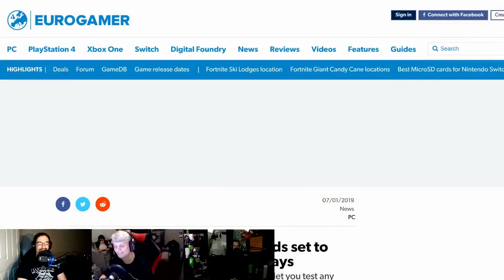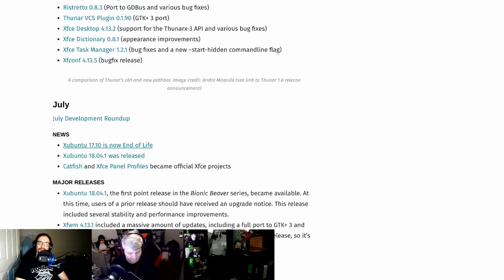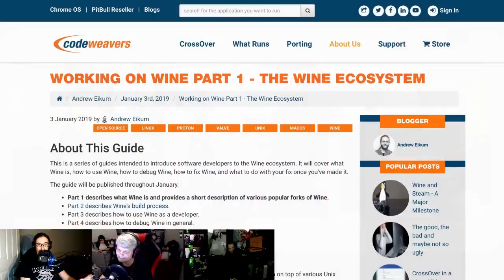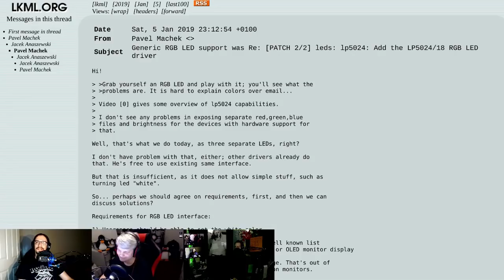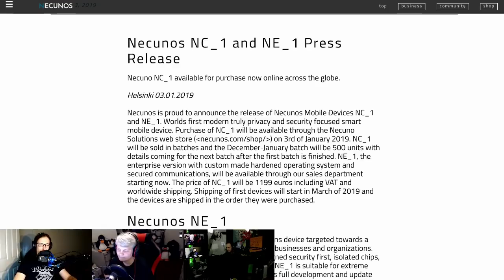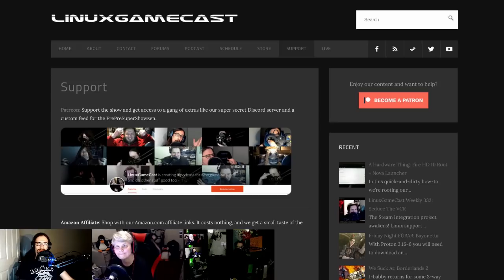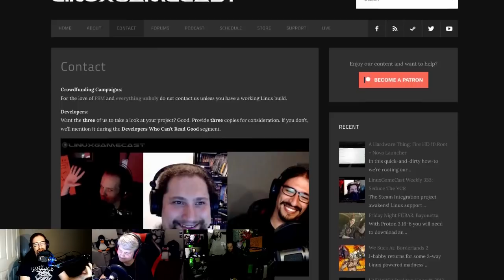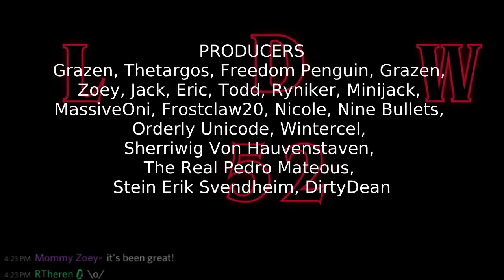LWDW 152: RGB Kernels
Hyundai joins AGL, XFCE 4.14 nears completion, GIMP talks GEGL, and rooting the Fire HD 10 for fun and profit.